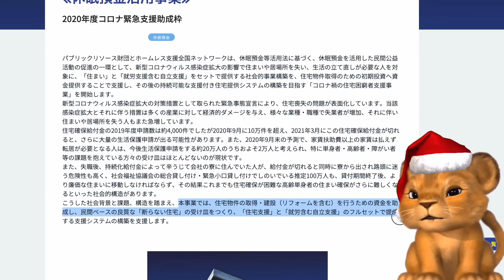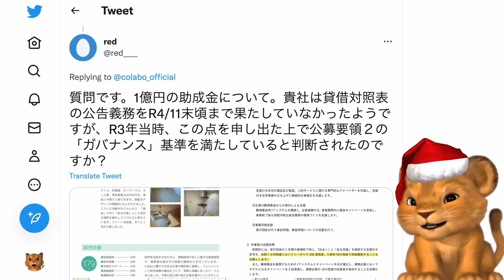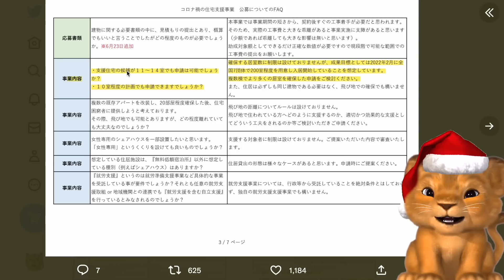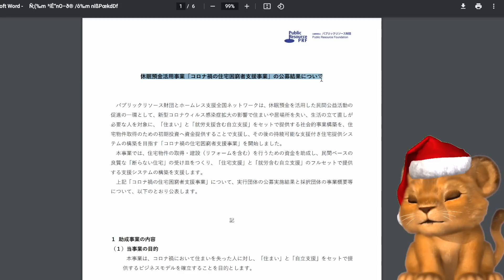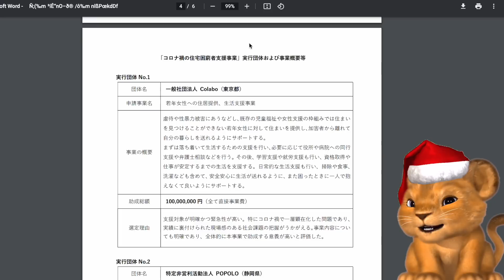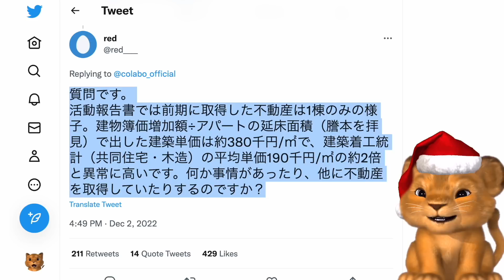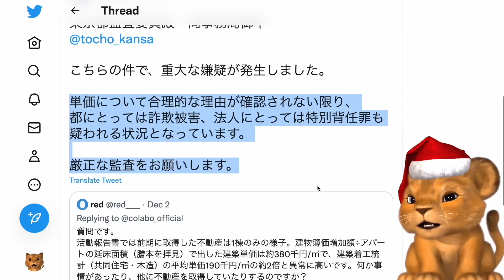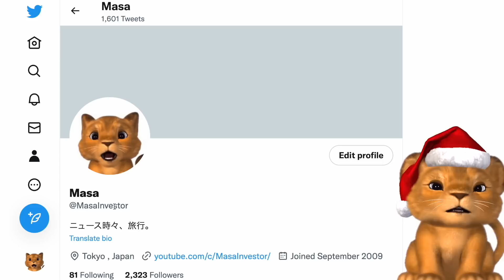仁藤夢乃、Colabo、1億円の助成金事業が怪しい！選定基準を満たしていないColaboに1億円も助成金が交付されてしまう！事業目標にも全く届かず！暇空茜【Masaニュース雑談】